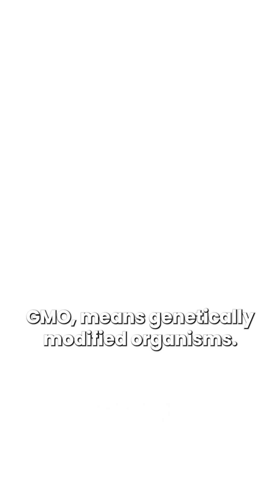what is GMO: How GMO Threatens Nigeria’s food sovereignty at Large!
Is Nigeria's food under threat?  In this new episode, Dr. Jackie Ikeotuonye exposes The Deception of GMOs: Nigeria’s food sovereignty at stake! From health risks to soil damage, discover why we must protect our food sovereignty on the king Edosa show

Are GMOs silently threatening Nigeria’s food and health. From health risks like cancer and infertility to soil degradation and the loss of food sovereignty, Dr. Jackie reveals why Nigeria must act now.

📺 Full video now live on YouTube!